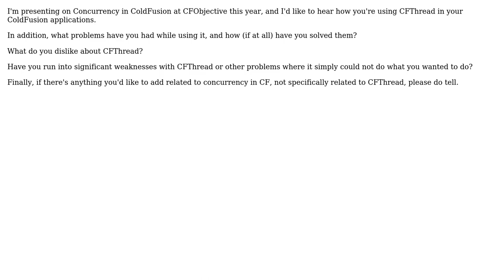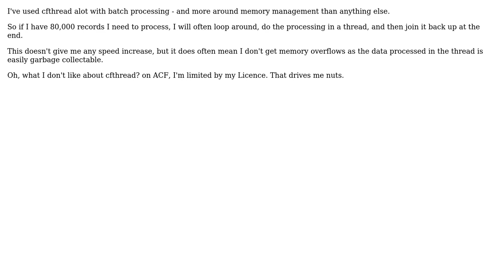Software Engineering: How are you using CFThread in ColdFusion Applications? (2 Solutions!!)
Software Engineering: How are you using CFThread in ColdFusion Applications?

With thanks & praise to God, and with thanks to the many people who have made this project possible! | Content (except music & images) licensed under CC BY-SA | Music | Images & others | With thanks to user Mark Mandel user marc esher user Jas Panesar and the Stack Exchange Network Trademarks are property of their respective owners. You are responsible for your own actions.